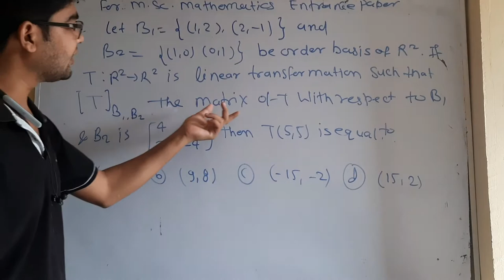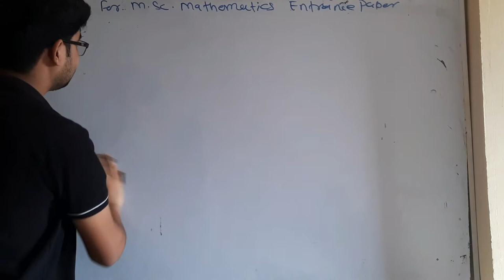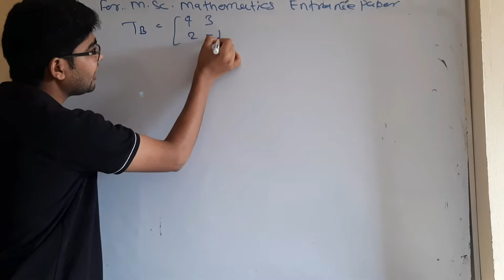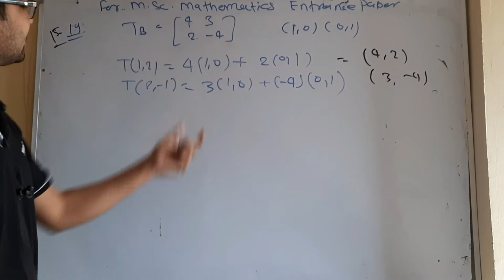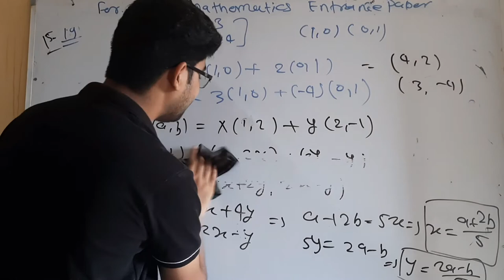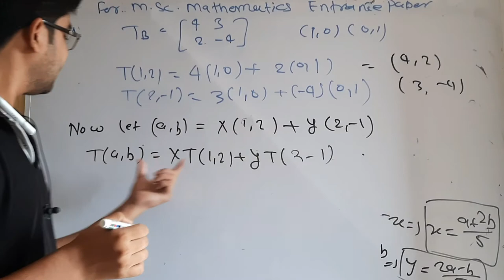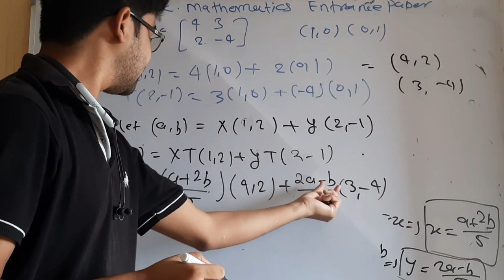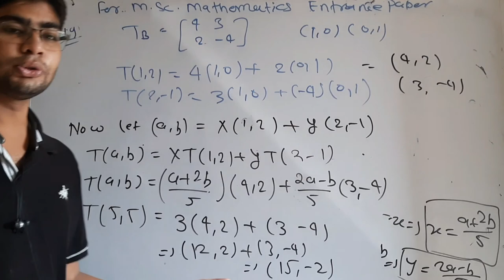IIT JAM 2015 mathematics entrance paper question no 19 by hitesh meena